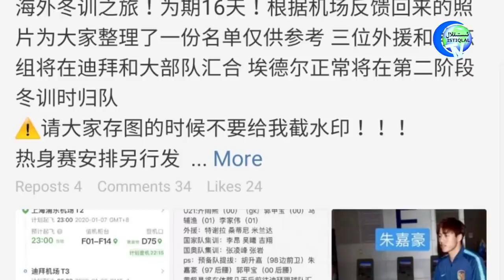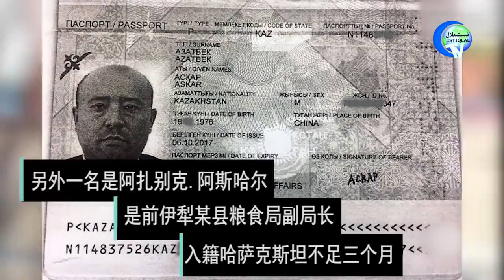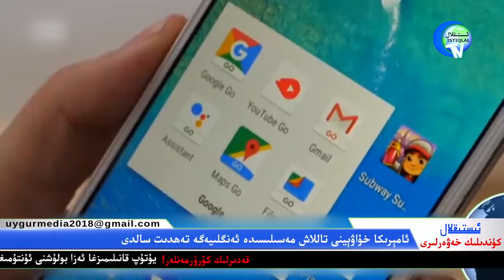ئىستىقلال كۈندىلىك خەۋەرلىرى 2020-01-08 ئىران ئۆچ ئېلىش ئۈچۈن ھەرىكەتكە ئۆتتى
istiqlal kundilik xewerliri 2020/01/08 İRAN, ÖCH İLİSH ÜCHÜN HERİKETKE ÖTTİ